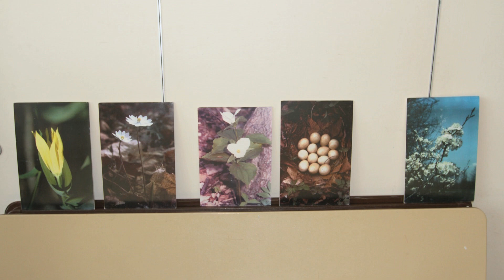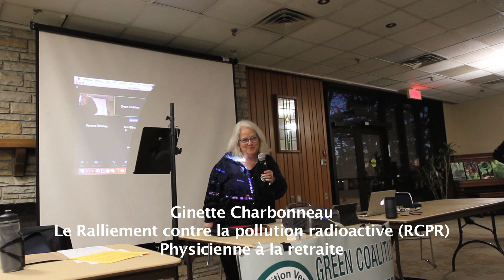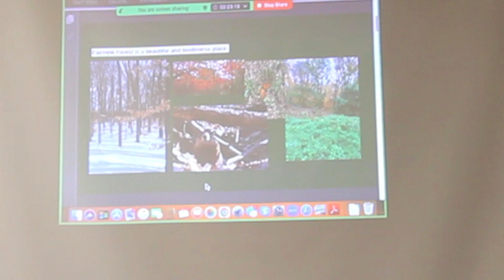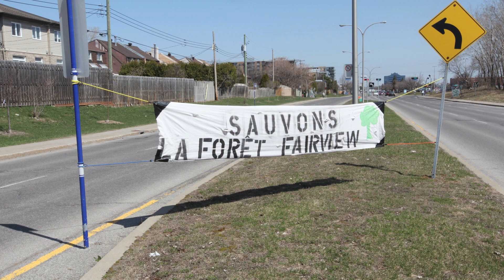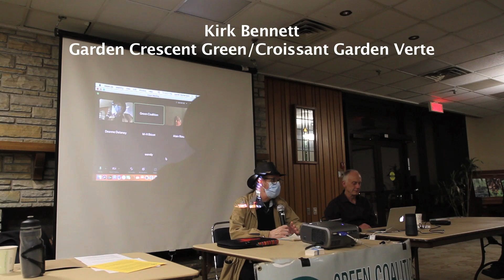Pimento Report #165: 2023 AGM of Green Coalition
A whole set of environmental groups tell their story...dans l'assemblée annuelle le monde parle de l'environnement !!!